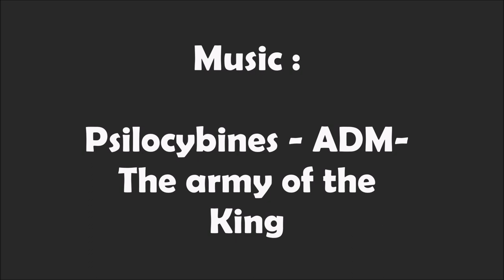Scenes in Paris, War Trophies 1918 (speed corrected)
Exhibition of war trophies in Paris in 1918, possibly 1919
Planes, canons, Railway gun, Machine guns, Cars, etc